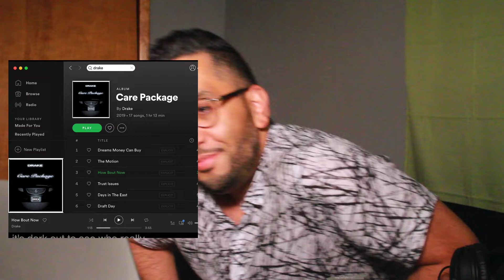Drake's "How Bout Now" Lyrics from the Care Package album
Drake released his album the Care Package with old unreleased and leaked songs. One of my favorite songs is How Bout Now. In this video we do a lyrical breakdown of How About Now